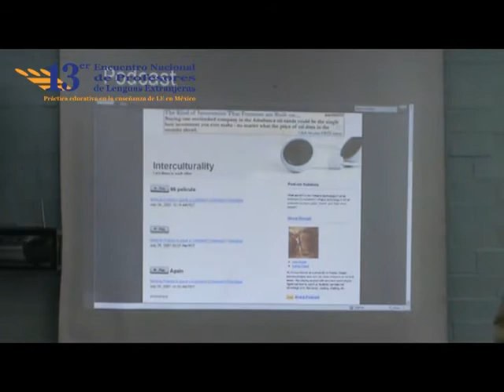Encuentro Profesores 2008-9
Video Institucional
13er Encuentro Nacional de Profesores de Lenguas Extranjeras 2008-9
Servicio Social (Centro de Apoyo a la Docencia) CAD
Centro de Enseñanzas de Lenguas Extranjeras (CELE) UNAM 2008
Emmanuel Verdugo